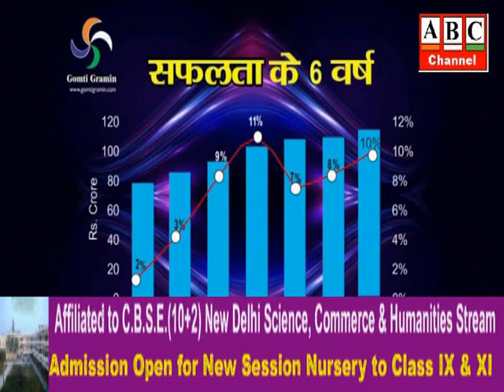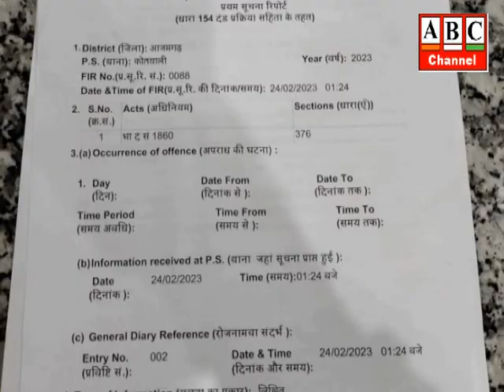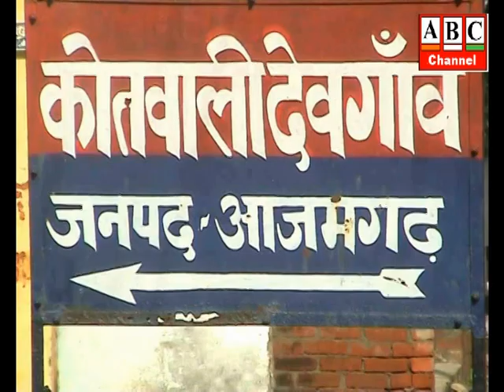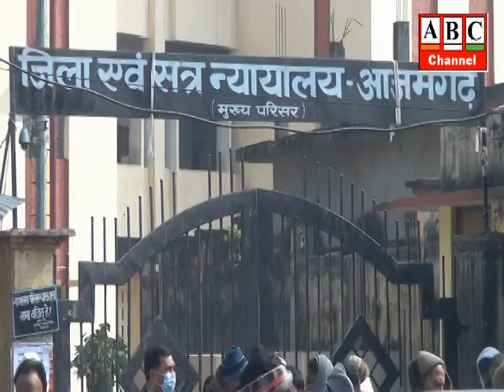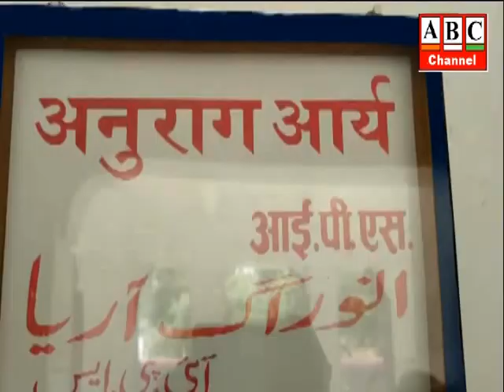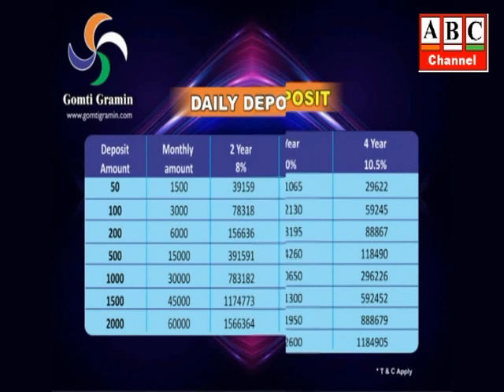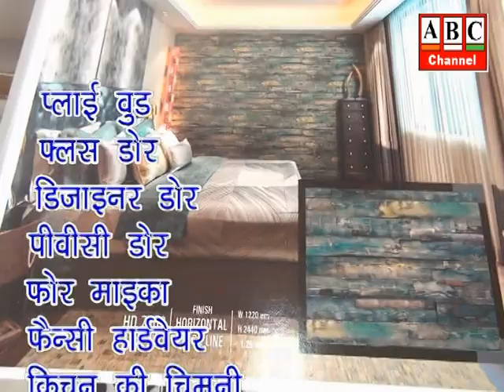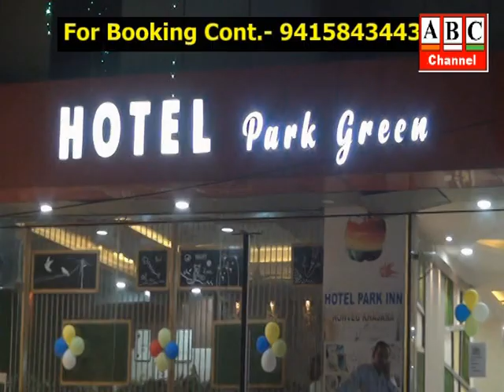ABC News Azamgarh 24 02 2023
आजमगढ़: नौकरी का झांसा देकर पीड़िता संग दुष्कर्म के आरोप पर सीजेएम के आदेश पर निवर्तमान डीआईओएस उमेश त्रिपाठी पर नगर कोतवाली में मुकदमा दर्ज ।
आजमगढ़: जनपद के आठ सामुदायिक स्वास्थ्य केंद्रों पर आयुष्मान कार्ड धारकों के लिए लगेगा कैम्प,मेडिकल जाँचें,इलाज व दवाएँ रहेंगी निःशुल्क ।
आजमगढ़: जिले में अधिवक्ताओं का धरना-प्रदर्शन:- ग्रामीण  न्यायालय की स्थापना के विरोध में न्यायिक कामकाज से विरत रहते हुए मुख्यमंत्री को भेजा ज्ञापन ।
आजमगढ़: अंतर्राष्ट्रीय मानकों के अनुरूप इलाज देते हुए वैश्विक स्तर पर आजमगढ़ की एक नई पहचान की इबारत लिख रहा जनपद का लाइफ लाइन हास्पिटल,बांग्लादेश से आए दम्पति के कमर का किया सफल इलाज ।
आजमगढ़: दहेज हत्या में जिला जज की कोर्ट ने पति सास ससुर समेत चार आरोपियों को 10 वर्ष के सश्रम कारावास, सभी पर एक हजार जुर्माने की सुनाई सजा
आजमगढ़: तीन अपराधियों पर 25-25 हजार का पुरस्कार घोषित, अवैध शराब तस्करी, बिक्री व निर्माण सहित विभिन्न संगीन अपराधों में हैं संलिप्त ।
आजमगढ़: भारत रक्षा दल के विधि मंच के तत्वाधान में ‘‘एक चिट्ठी लिखो अभियान’’ की शुरुआत, सांसद विधायकों की पेंशन बंद करने की मांग  ।
आजमगढ़: पशु वाहन चोर गैंग के एक और 25 हजार के इनामी सदस्य से मुठभेड़, बदमाश घायल, तमंचा, कारतूस बाइक बरामद, 3 दिन से जिले अलग अलग क्षेत्र में एक ही गैंग से चैथी मुठभेड़ ।
आजमगढ़: प्रदेश में रह रहे परिवारों हेतु फेमिली आई०डी० “एक परिवार एक पहचान“ की हुई शुरूआत, डीएम ने दी शासनसदेश की विस्तृत जानकारी।